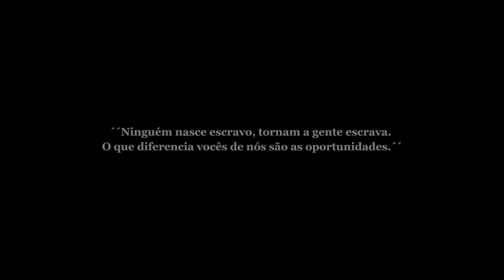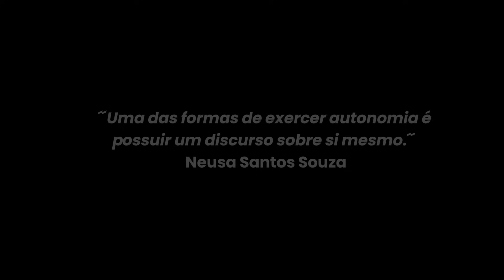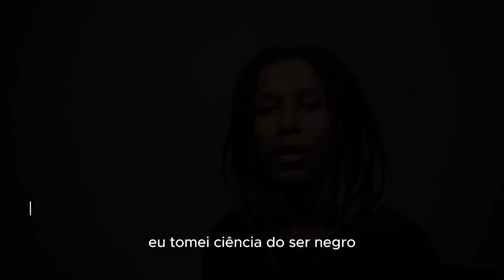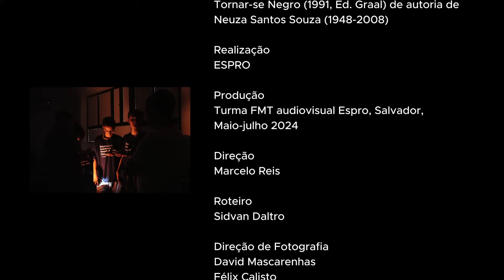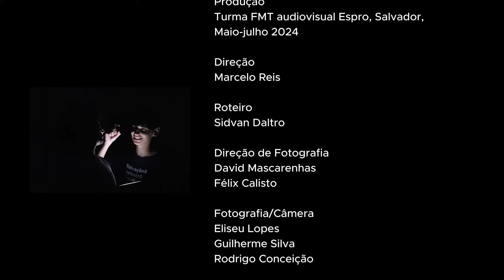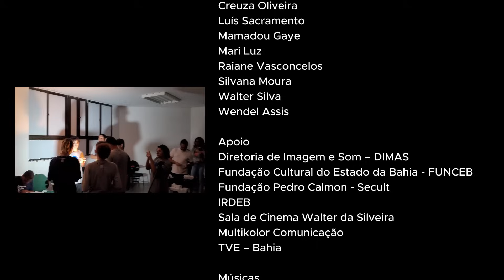Documentário "Tornar-se Negro", baseado na obra de Neusa Santos Souza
Trabalho realizado por jovens do Espro da turma do FMT Audiovisual, realizado em Salvador-BA.

✨ Educa, Transforma, Inclui. ✨

O Espro (Ensino Social Profissionalizante) é uma associação de direito privado, sem fins lucrativos, de assistência social, com pioneirismo e referência em programas de Socioaprendizagem, há mais de 40 anos, que proporciona capacitação profissional para inclusão de adolescentes e jovens, em situação de vulnerabilidade social, no mundo do trabalho. Além disso, atua fortemente para viabilizar a transformação social, construindo valores, fortalecendo vínculos, estimulando o protagonismo e o pensamento empreendedor; alcançando milhares de adolescentes, jovens, famílias e comunidades em todo o Brasil.